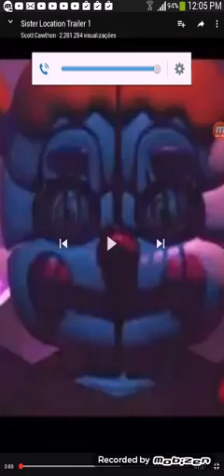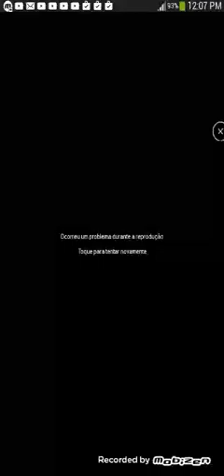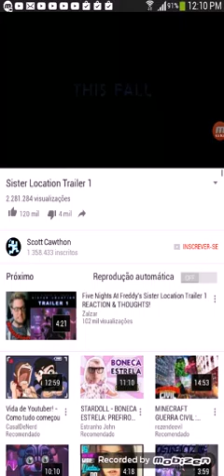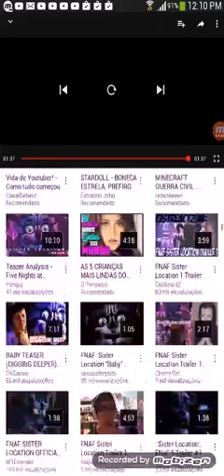Reaçao do trailer do five nigths at freddy